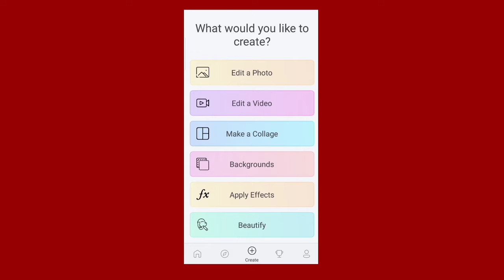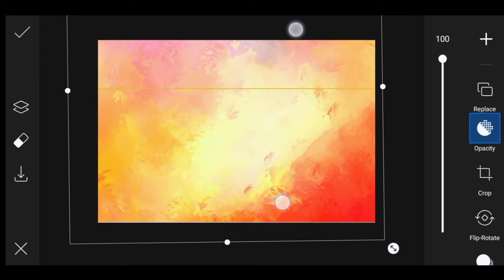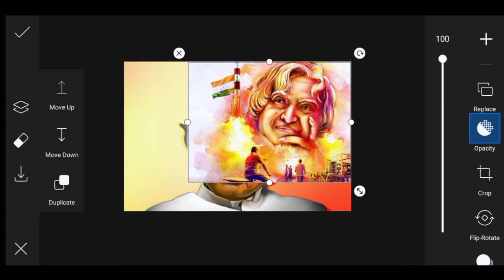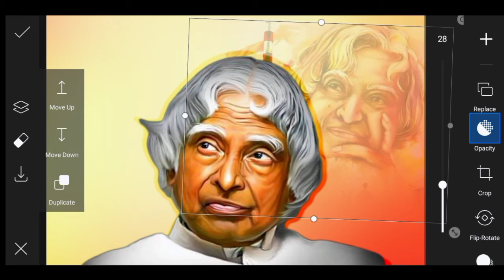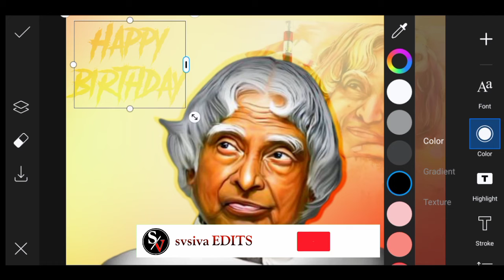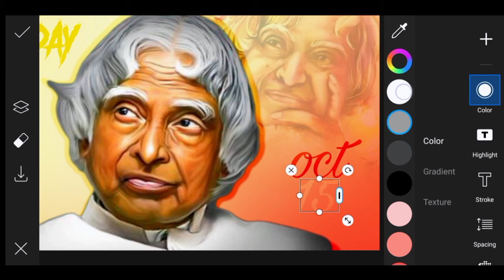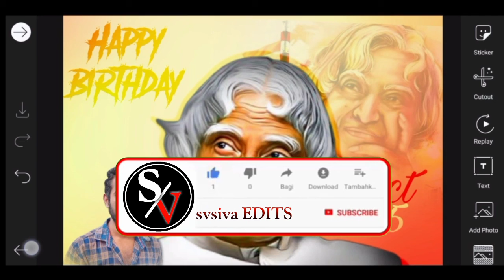ABJ Abdhulkalam Birthday Banner editing in picsart ||svsivaeditz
Editing tips &tutorial, Banner editing tamil,picsart photo editing, Editing app review etc. 😘

kanda vara sollunga song editing videos👍

                          🙏 நன்றி🙏